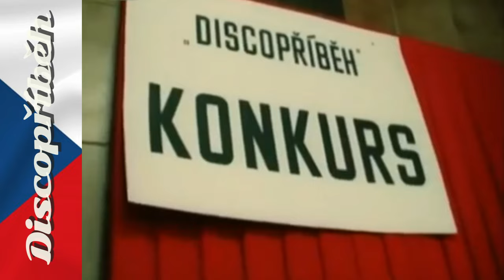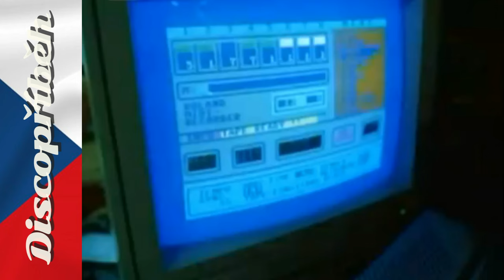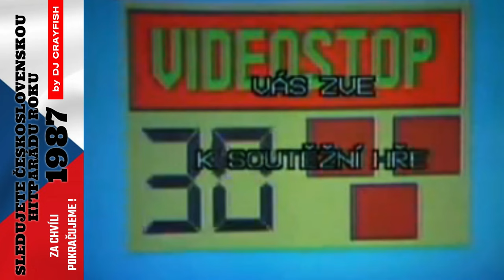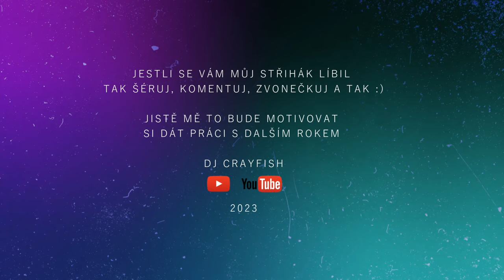1987 ★ Československé Hity ★ Top 100 ★ Cvičme v rytme, Discopříběh, Chvilka poezie, TV Znělky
Ať je video pro Vás nostalgickým pohlazením a nebo si najdete už dávno zapomenuté česko-slovenské písně z roku 1987... v obou případech potěšení na mé straně... Věřím, že má video hitparáda je ideálním nástrojem k vyhledávání celých písní, jak jinak než nejlépe zde na juťup :-) Hitparádu sestavil, video vytvořil a pěknou zábavu přeje Milda DJ Crayfish, Září 2023. PLAYLIST VIDEA.

00:00 Úvodní znělka Československé televize (80.léta) Modernizace znělky : Dejvid Keri
00:30 Československá televize 1955 - Zahájení vysílání (Jaroslav Marvan)
00:53 Hitparáda 100-81.místo (Kamila Olšaníková, Petra Černocká, Marta Stravová, Luboš Pospíšil...)
04:33 Cvičme v rytme - Pořad Československé televize
06:59 Hitparáda 80-61.místo (Beáta Dubasová, Josef Laufer, Karel Zich, Filigrán, Karel Černoch...)
11:49 Film o filmu - Sestřih reportáže z natáčení filmu Discopříběh (1987)
17:38 Hitparáda 60-41.místo (Poptrio, Jiří Korn, Heidi, Hečkovci, Balet, Kamelie, Beáta Dubasová...
23:09 Nedělní chvilka poezie (Jiří Wimmer) (Petr Bezruč - Ostrava)
26:29 Hitparáda 40-21.místo (Eva Hurychová, Olympic, Dalibor Janda, Arnošt Pátek, Petra Janů...)
33:26 Znělky Československé TV (Videostop, Magion, Zpívánky, Aktuality)
34:50 Hitparáda 20-11.místo (Turbo, Petra Janů, Petr Spálený, Jiří Zmožek, Triky a Pověry...)
38:57 Hitparáda 10-1.místo (Petr Kotvald, Iveta Bartošová, Petr Janů, Hana Hegerová, Karel Gott...)
44:28 Hitparáda 3.místo : DALIBOR JANDA - Kde jsi
45:15 Hitparáda 2.místo : MICHAL DAVID - Discopříběh
46:21 Hitparáda 1.místo : KAREL GOTT & MARCELA HOLANOVÁ - Čau lásko
49:27 Rozloučení a Závěrečná znělka Československé televize, modernizace : Dejvid Keri
50:10 End Credits